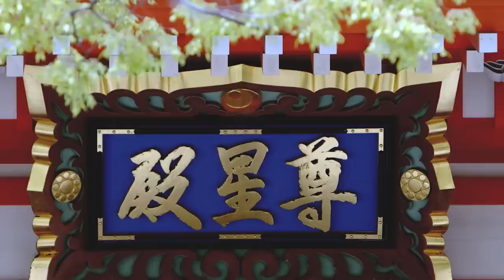X Games Japan 2023 Athlete Round Table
Listen in as we sit down with some of the X Games Top athletes like Tony Hawk, Kevin Peraza, Travis Pastrana and more, as they discuss what it takes to compete at the highest level in action sports.